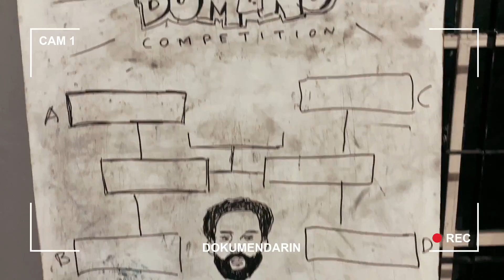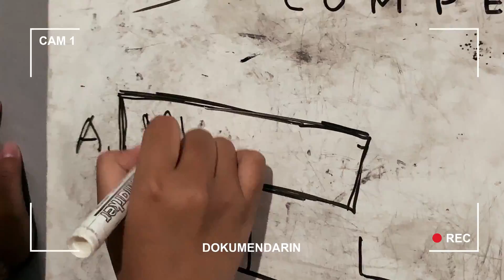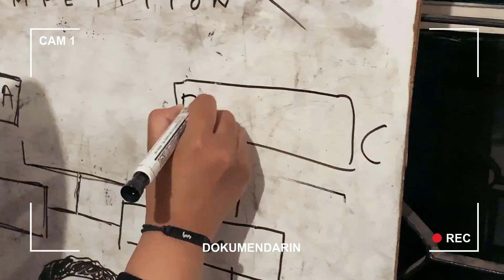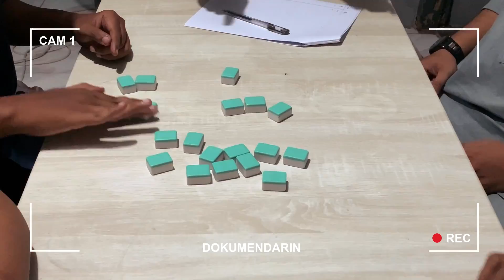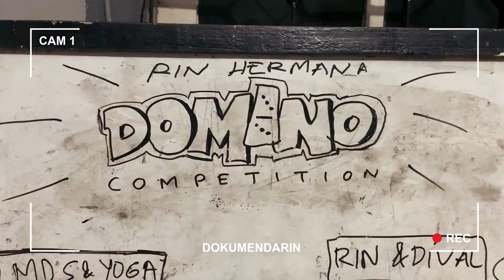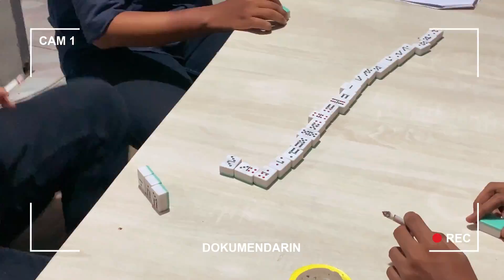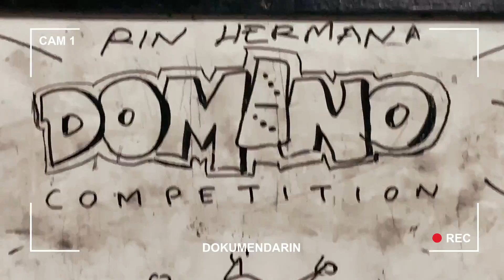TURNAMEN DOMINO TERDEGDEGAN SEDUNIA - DOKUMENDARIN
cuma vlog